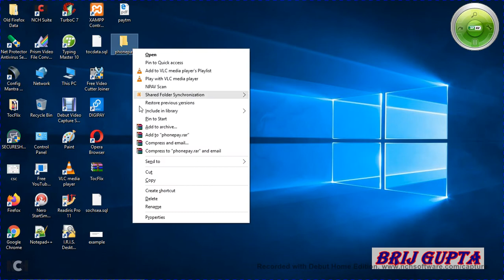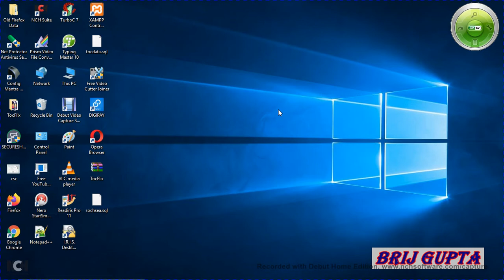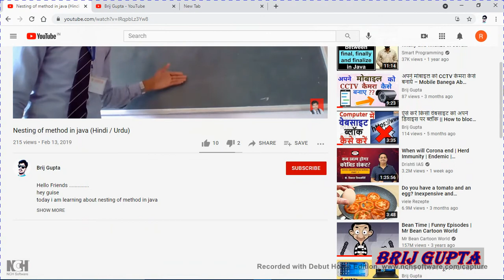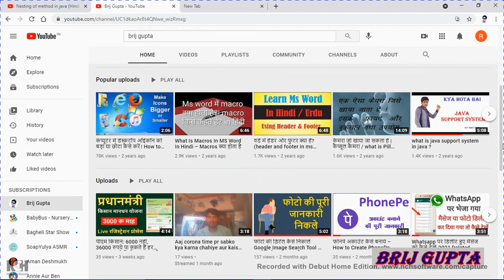Deleted Photos(image) को Recover कैसे करें? How Recover Photo file folder all iems in one video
अगर आपके Laptop ya computer में गलती से कोई भी Photo file folder या video delete हो गया है?  सभी Photo(image) video format हो जाते हैं.
Deleted photo image को Recover कैसे करते हैं?